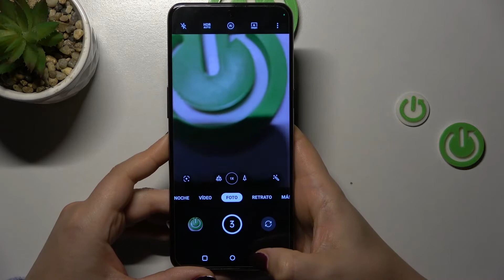Cóm sacar foto con temporizador en ONEPLUS 10T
¿Necesitas activar el temporizador de cámara en OnePlus 10T? Ve nuestro tutorial en el que explicamos cómo sacar una foto con temporizador en OnePlus 10T. Vamos a presentarte paso a paso cómo activar el temporizador de cámara en tu OnePlus 10T.

¿Cómo sacar una foto con temporizador en el OnePlus 10T? ¿Cómo activar temporizador de cámara en el OnePlus 10T? ¿Cómo establecer temporizador en mi OnePlus 10T? ¿Cómo sacar fotos con temporizador en mi OnePlus 10T?